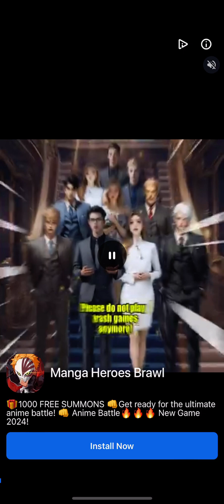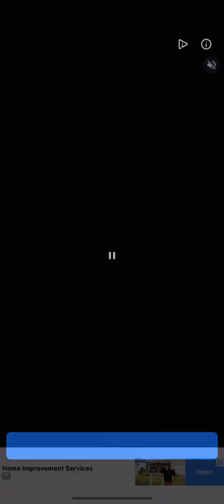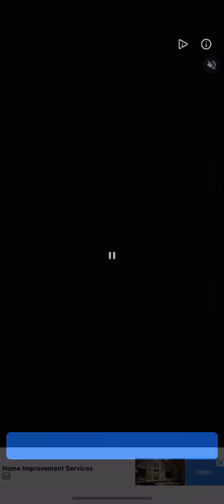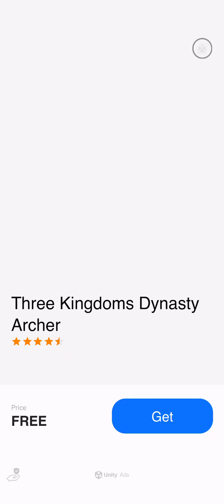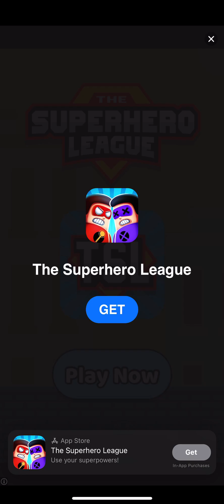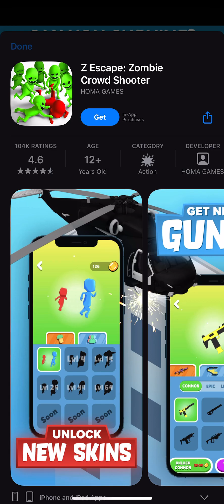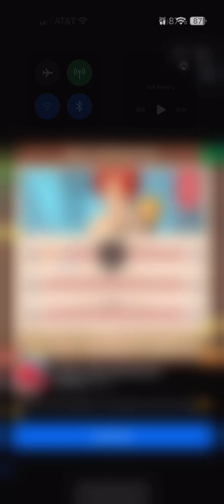Agent Action is back in the building